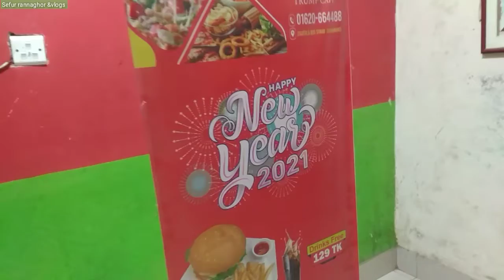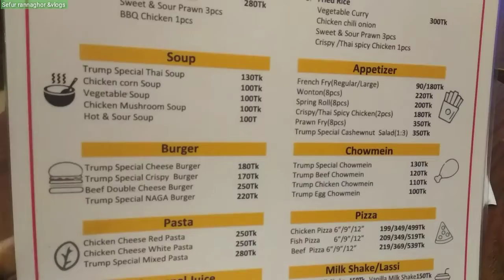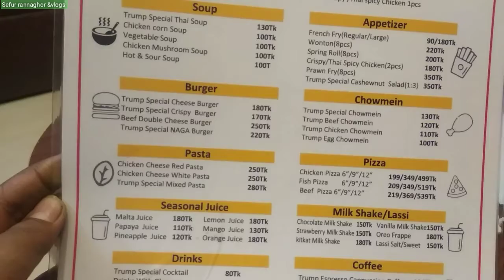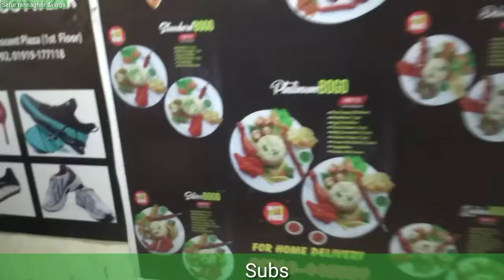সময়ের কাটা যে সহজে শেষই হয়নি। খাওয়ার জন্য কাঙ্গালি। Sefur rannaghor &vlogs